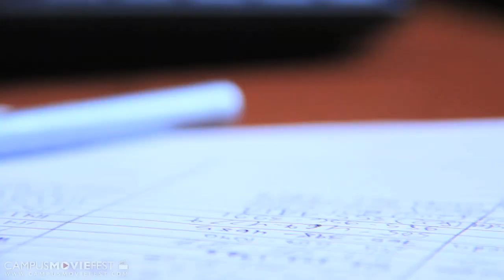Perspective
A young-man's life-long fantasy comes to fruition when he wins a week-long stay in space as part of a social experiment conducted by an unknown source. Upon his return to Earth, he finds himself trapped in a cosmically insignificant outlook on life.

Created by Sam Dysart's Crew at The University of Alabama in 2014 as part of Campus MovieFest, the world's largest student film festival.

Perspective Cast & Crew :
Sam Dysart - Captain, Writer, Actor, Composer
with
Abbey Pint - Director, Editor, Cinematographer
Adam Vanek - Actor
Katie Howard - Actor